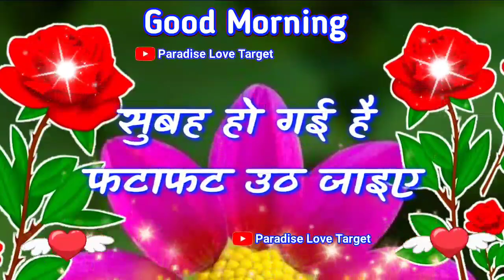खुदा आपको प्यारी मुस्कान दे🌹pyar mohabbat shayari🌹Good morning shayari status🌹good morning video